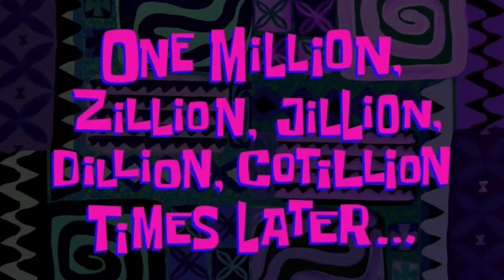Dandoba Hills Tourist Sangli 2024 | @AbhishekPatil-46